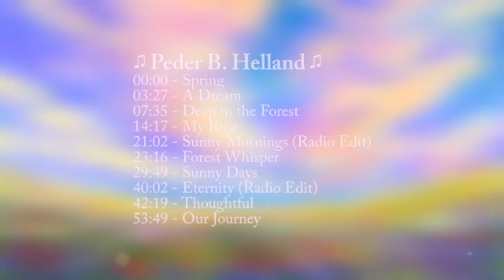Peaceful Music Mix • Relax in a Field of Flowers